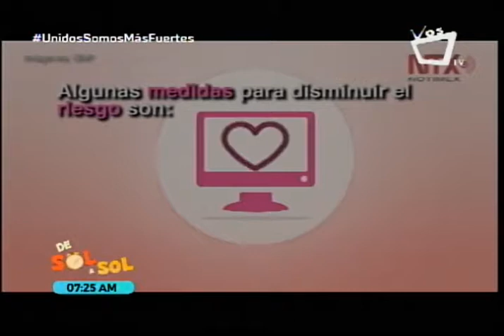La educación es fundamental para la detección del cáncer de mama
El doctor Leandro Ortega, oncólogo del Hospital Vivian Pellas, detalló en la revista De Sol a Sol que para un diagnóstico temprano del cáncer de mama, es necesario educar en que la mujer puede padecer esta enfermedad en cualquier momento.